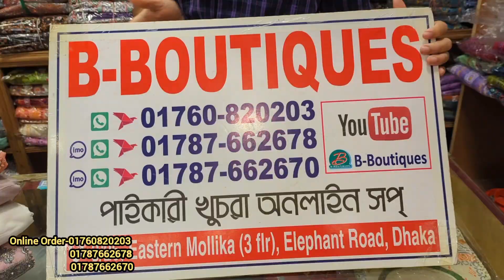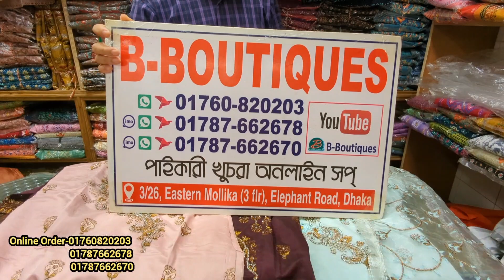আগের চাইতে ২০০/৩০০ টাকা কমে পাকিস্তানি ডিজাইনের পার্টি রেডি থ্রি পিস Pooja special three piece